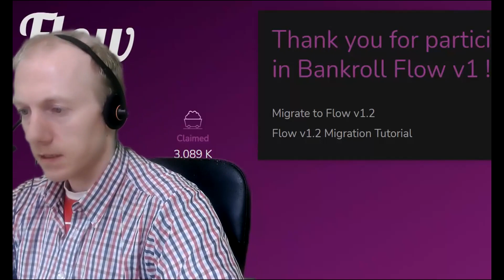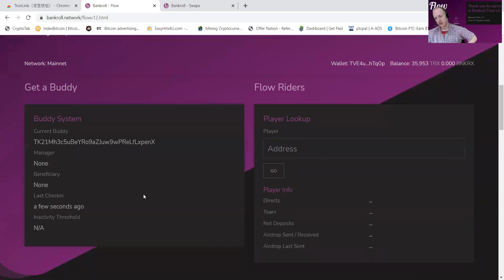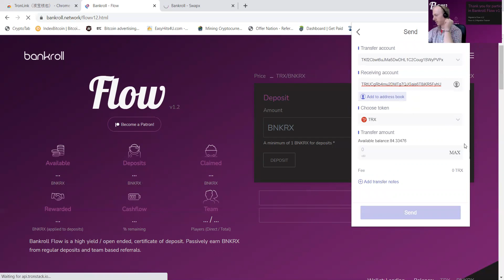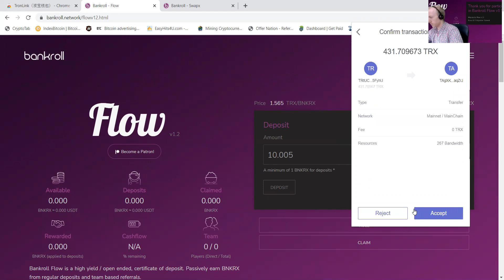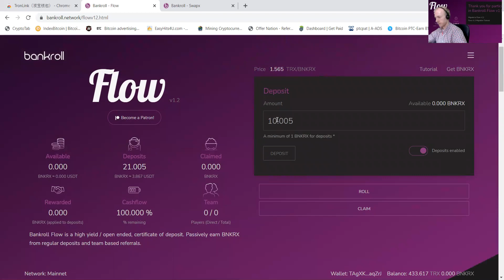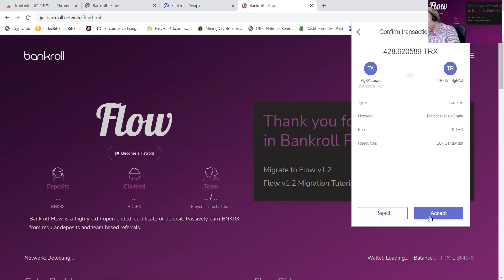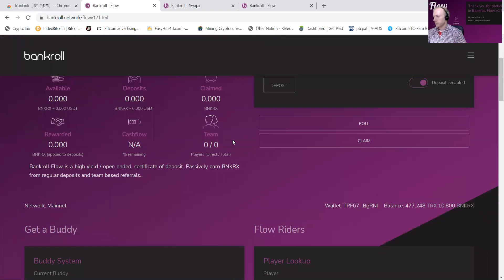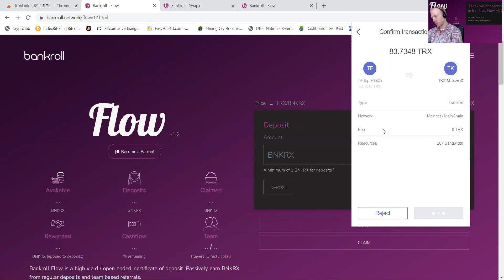NEDERLANDS!! Flow overzetten naar KUTVERSIE 1.2 Hoop gedoe op niks af ZO BLIJ MET TRONCASE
Yooooo mensen  dit geeft een idee van wat we moeten doen om onze FLOW van versie 1 naar versie 1.2 over te zetten

De eigenaar van het programma heeft er iets op gebouwd waardoor alles anders is dan eerst en het heeft mijn liefde voor het programma weggehaald...

Mocht je het willen proberen heb ik hier de website link

En hier mijn buddy adress
TM3o3VSoh6n4FTzfn32LJVKAGmt6AWkgSd

MY OWN TELEGRAM CHANNEL WHERE I POST ALL TIPS AND TRICKS I USE

MY FREE TO BUILD BUSINESS ON GOOGLE ( PLEASE LEAVE A 5 STAR REVIEW )
( FREE TO BUILD FOR EVERYBODY )

AUDITED AND VERIFEID %1 A DAY MINIMUM MY WEDDING FUND

OMEGA PRO PUTTING MY MONEY WHERE THE GOVERNMENT CAN NOT TOUCH IT!!!
OF THE GRID BANKING $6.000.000 CREDIT CARD LIMIT A YEAR!!!

Press the blue INB logo to create the cashback robot
Go to TOP-UP  CHOOSE GIFTCODE
THEN ENTER CODE FOR FREE $50  BRN9-22RL-ARV5-BK7O

WHERE TO DO COPY TRADERS PRO AND EARN LIKE A BOSS!!

THE NAME SAYS IT ALL LET THE BEST TRADE FOR YOU!!
THEY GIVE RESULTS ON AUTOPILOT WITH MONEY IN OWN CONTROL!!
FOR THOSE WITH FUNDS BUT WITHOUT TIME THIS IS FOR YOU!!

IF POSSIBLE IN YOUR COUNTRY THE BEST PLACE TO BUY CRYPTO EVER!!!
OOOW MY GOD ALMOST NO TRANSACTION OR SENDING COST
BITVAVO IS THE BEST!!!

WANT TO DO SOME TRADING WHERE YOU ARE %100 SECURE OF KEEPING YOUR FUNDS?
THEN BITBROKERTRADE IS SOMETHING FOR YOU!!
EXCISTING 4+ YEARS AND RUN BY DUTCH PEOPLE ( LIKE ME :P )

HOW TO DO PASSIVE CRYPTO TRADING ON BINANCE USING DIGIEBOT
GET SOME BTC AND BNB SET IT UP AND FORGET
%100 SAFE WITH MONEY IN OWN CONTROL!!

WHERE TO BUY YOUR CRYPTO IF YOUR COUNTRY HAS A BAN ( WITH VISA )
Please use my refferal code
rZbKNBrc875016

WHERE TO SELL YOUR CRYPTO IN NIGERIA TO PAY THOSE BILLS!!!

WANT TO LEARN HOW TO EARN??
JOIN OUR E-LEARNING PROGRAM
WE TEACH YOU TO INVEST IN YOU!!!

OUR SIGNALS GROUP DAILY PROFIT BETWEEN %10 AND %500
THIS GROUP IS FREE TO JOIN AND SHOWS YOU THE BASICS!!
WE ALSO HAVE A VIP SIGNALS GROUP WHEN BUYING Say @PtcPat SEND YOU!!

MY FREE DOGE A DAY FAUCET!!
THE COMPANY EXCISTING 5+ YEARS AND OFFERING GAURANTEE ON YOUR DEPOSIT.
IT IS NOT ALLOWED ON FACEBOOK

SURFE MY NR 1 TRAFFIC MACHINE!!
IF NEEDING SIGNUPS OR TRAFFIC YOU NEED THIS!!!